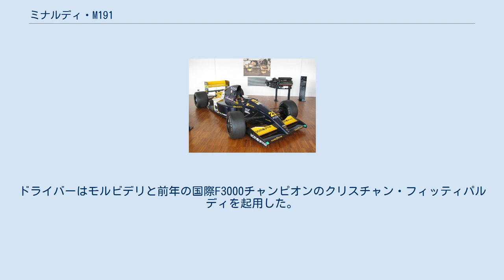ミナルディ・M191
ミナルディ・M191（Minardi M191）は、アルド・コスタが設計したF1マシンで、1991年から1992年にかけてミナルディチームによって使用された。
 前年型ミナルディ・M190の後継モデルとして開発された。
コスワースDFRに代わって、門外不出といわれたフェラーリV12エンジンを獲得。
シーズン当初は型落ちのTipo 036、シーズン途中より最新スペックTipo 037の供給を受けた。
ギアボックスは本家は7速セミAT（パドルシフト）だが、ミナルディは6速MT（レバーシフト）だった。
タイヤはピレリに代わってグッドイヤーを装着。
 ドライバーはピエルルイジ・マルティニと、昨年の日本グランプリから加入したジャンニ・モルビデリを起用。
モルビデリはフェラーリのテストドライバーも兼務し、日本グランプリ後に解雇されたアラン・プロストの代役として最終戦はフェラーリをドライブしたため、代わってシートを失っていたロベルト・モレノが起用された。
 フェラーリエンジンを搭載したことで予選・決勝と上位に食い込んだが、コスワースよりも重量が重く、マシンバランスを崩すというマイナス面もあった。
ときには本家の成績を上回り、マルティニが2度4位入賞を果たして、コンストラクターズも過去最高となる7位を記録した。
しかし、エンジンの使用料があまりにも高く、シーズン終了後にチームの財政が悪化したことで、1年で手放す事となった。
 1992年シーズンは新型ミナルディ・M192が投入されるまでは、前年の改良型M191B（第4戦のみM191L）を使用した。
エンジンはフェラーリからランボルギーニV12に変更、タイヤはグッドイヤー。
ドライバーはモルビデリと前年の国際F3000チャンピオンのクリスチャン・フィッティパルディを起用した。